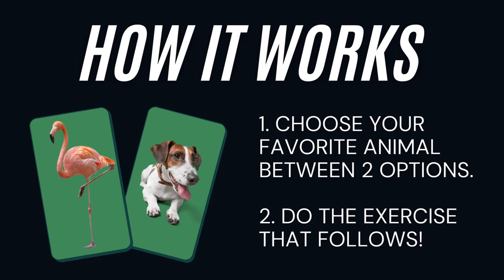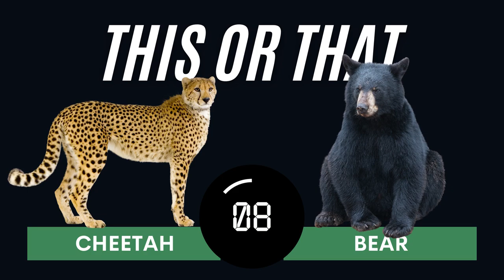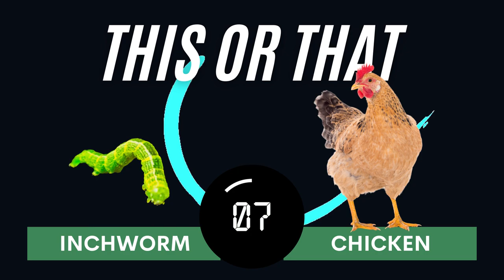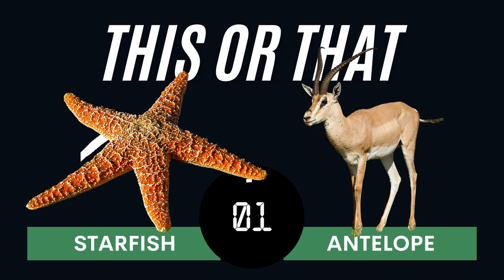Animal This or That Workout | Choose Your Favorite Animal, Then Do the Exercise That Follows!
In our new Animal This or That Workout, choose your favorite animal from two animals presented, then do the animal-themed exercise on the right or the left side of the screen that follows!

Animal moves to choose from include those you'd see by a dolphin, flamingo, cheetah, bear, duck, dog, June bug, dinosaur, lion, leopard, inchworm, and many more. Do this PE activity with a friend for some good fun and laughs! No equipment needed, but you might want a yoga mat and a sweat towel. Don't forget a water bottle, either.

What's your spirit animal??

The music used in this video is covered through Canva's One Design Use License for Pro Stock Media.

Redistributing, editing, selling, or posting this item or any part thereof without first gaining permission from THIS OR THAT FITNESS is prohibited. Thank you for understanding.

All information provided by THIS OR THAT FITNESS is furnished strictly for educational and entertainment purposes only. THIS OR THAT FITNESS is not engaged in rendering medical or professional services. No information is to be taken as medical or other health advice pertaining to any individual's specific health or medical condition. Please consult your healthcare professional before participating in or acting on any recommendation found in content provided by THIS OR THAT FITNESS.

By watching this video, you agree that use of the information contained in any content provided by THIS OR THAT FITNESS is at your own risk. THIS OR THAT FITNESS is not responsible or liable for any injury sustained as a result of using the content in this video or any other video provided by THIS OR THAT FITNESS.